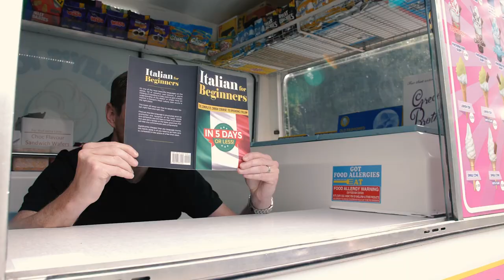A little bit of Italy in Hartlepool | 2022/23 Errea Home Kit